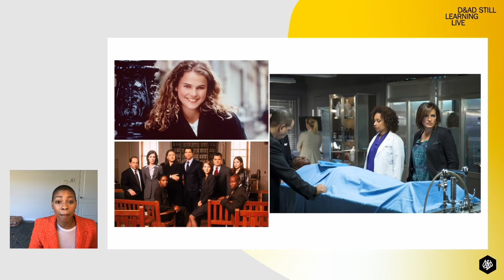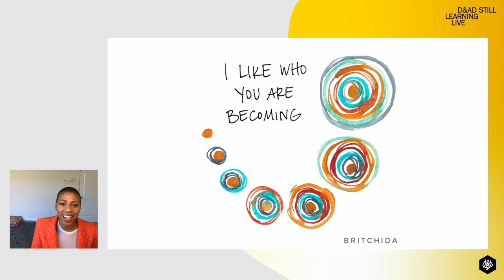A career in brand strategy: Taamrat Amaize in conversation with D&AD President Rebecca Wright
US Design Agency COLLINS won big at last year’s D&AD Awards, scooping a grand total of seven Pencils and landing themselves in the top spot for design agency of the year in our rankings. Behind the award-winning design and branding work for the likes of Robinhood, Crane, and the San Francisco Symphony, was solid strategy work, led by the agency’s Head of Strategy Taamrat Amaize.

Here, Amaize sits down for a virtual chat with D&AD’s first President from the world of creative education for the Still Learning Live series, designed to explore the way learning shapes and continues to play a role in all of our lives. Rebecca Wright, who is Dean at Central Saint Martins, asks Amaize all about her journey into a career in strategy, through the moments of positive affirmation, to the daily teaching and learning required to build strategy with brands.

Chapters:
4:03 The beginning of Amaize’s creative learning journey
12:30 How Amaize built supportive and useful relationships
19:35 Unpacking what a creative strategist is
26:45 The transfer of knowledge between a creative strategist and their client
30:32 What Amaize does to engage clients into the uncomfortable aspects of learning
39:16 How you can demonstrate the capability to work in strategy
44:10 Maintaining growth as a creative strategist
49:50 Navigating the design world as a woman of colour
53:30 Why Amaize chose to work at COLLINS